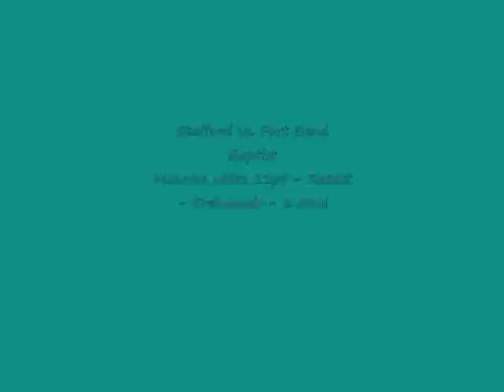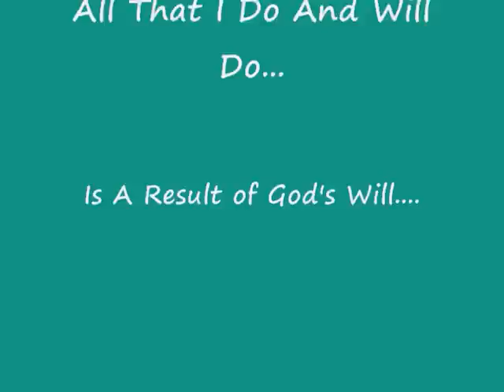Maurice Wiltz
Future NBA. THIS KID IT "TRUE"
Follow @moe_ruff5